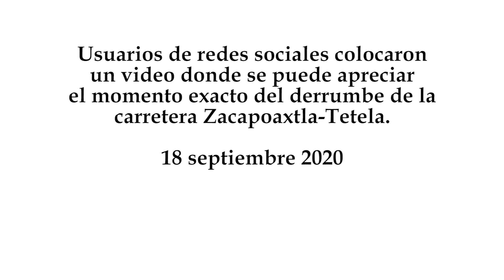Se derrumba la carretera Zacapoaxtla-Tetela por lluvias